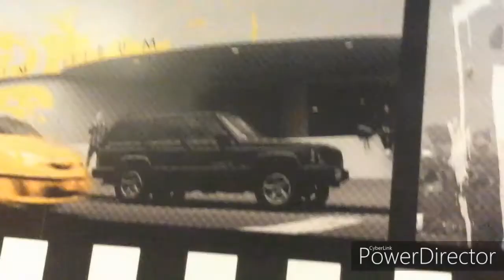Gala time + kain sa YELLOW CAB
Riyadh, KSA - November 15, 2019.